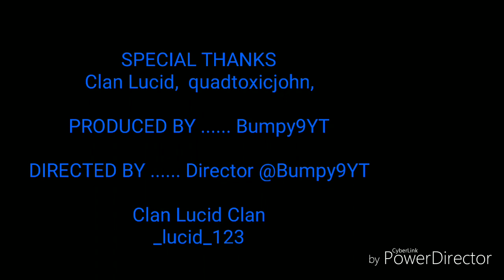Fortnite Montage (Calboy Evny Me) ()Cracked Console player🤔👷()